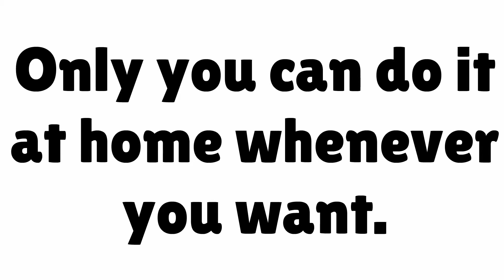Best Pimple Treatment - Blue and Red Light Therapy - Clear Bi LIght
To learn more about the Best Pimple Treatment, watch all our videos and visit the websites above!